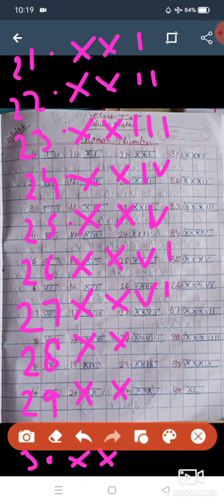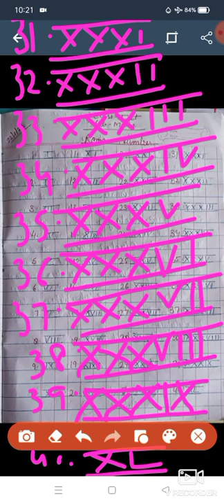Class 1st, Maths, Roman number 1 to 50Copy work